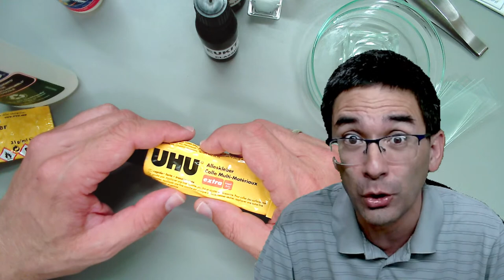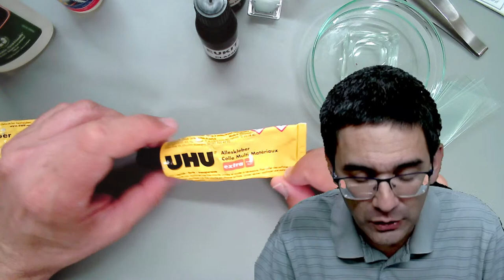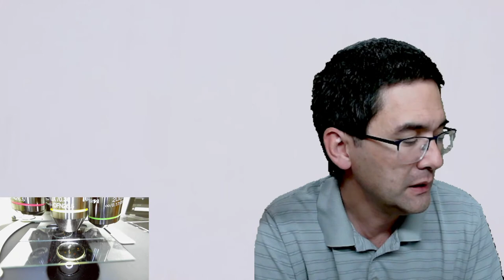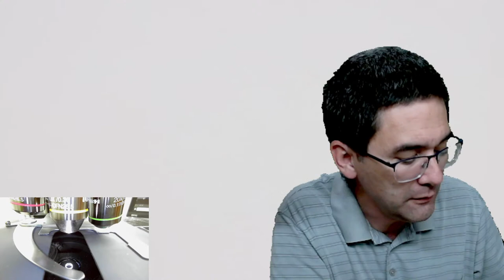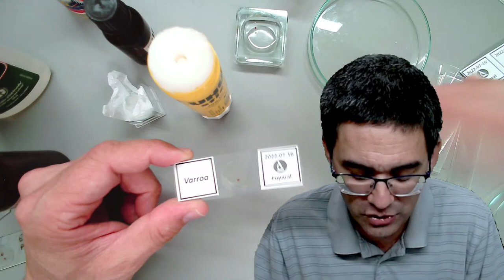Making permanently mounted slides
Today I experiment with different mounting media.

SW150 (introductory microscope)
Slides, Cover Glasses